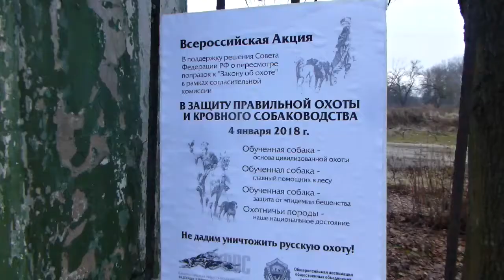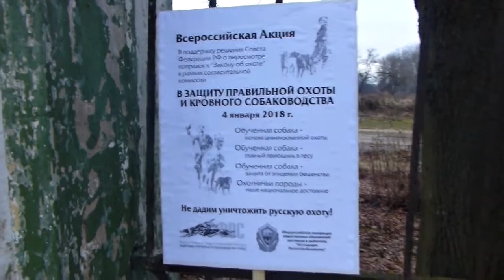В защиту охоты и собаководства. Тула. 04.01.2018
Репортаж с Тульского массового пикета – части Всероссийской акции “В защиту правильной охоты и кровного собаководства”, состоявшейся 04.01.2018 в нескольких городах России.

Источник видео: ivan-in-sky. Массовый пикет в Туле в поддержку правильной охоты и кровного собаководства. Опубликовано: 7 янв. 2018 г. URL
Аннотация исходника: “Массовый пикет, прошедший в Туле 4 января 2018 года в поддержку всероссийской акции «В защиту правильной охоты и кровного собаководства», инициированной Федерацией охотничьего собаководства (РФОС) и Ассоциацией «Росохотрыболовсоюз» (РОРС) в поддержку решения Совета Федерации РФ о пересмотре поправок в ФЗ «Об охоте и о сохранении охотничьих ресурсов и о внесении изменений в отдельные законодательные акты Российской Федерации» в рамках согласительной комиссии”.